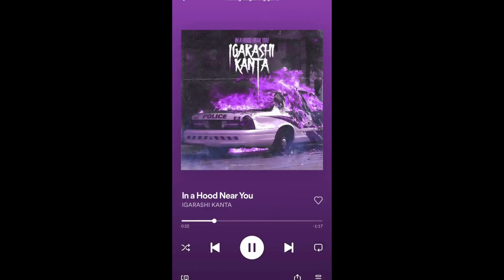8 Minutes of Relatable Gym TikToks 💪 l Tiktok Workout motivation #9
Did you workout today?

5 Minutes of Relatable Gym TikToks 🦾🔥 | Gym TikTok & Reels #9

Welcome to the best fitness compilation channel on youtube!
Have fun with the video, I hope I can motivate you to go to the gym tomorrow!😎